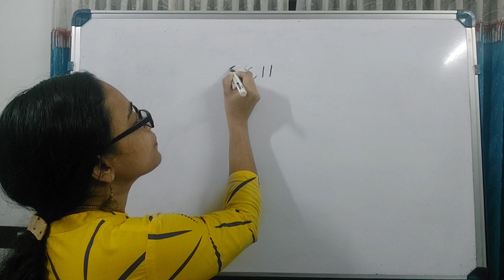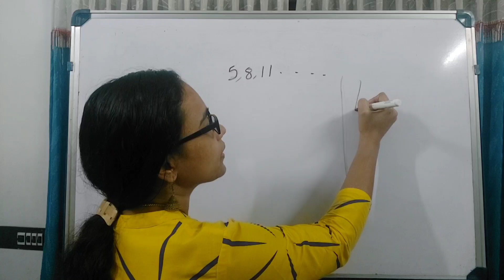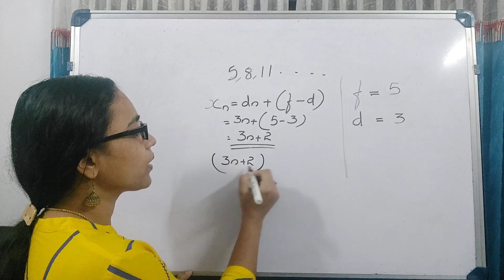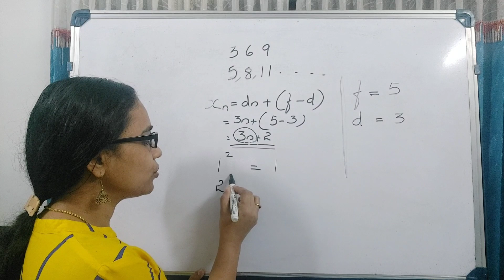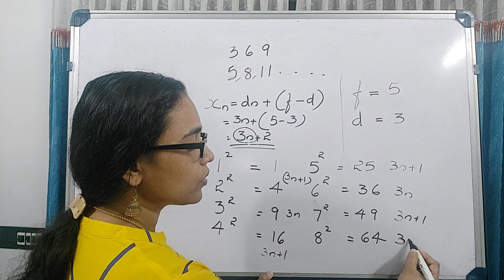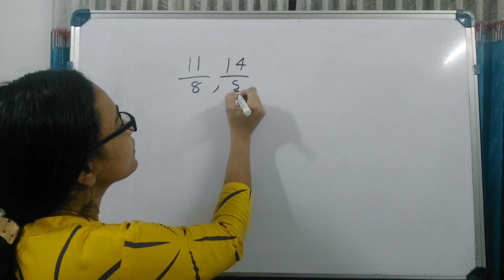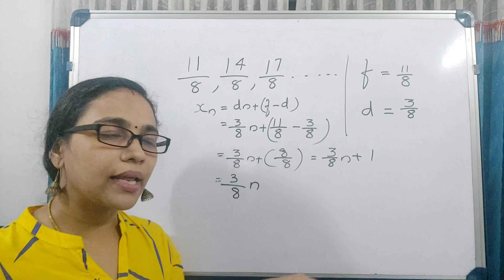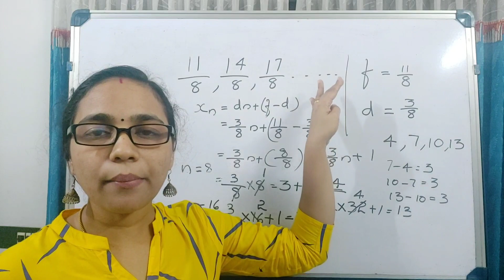STANDARD-10//MATHEMATICS//LESSON-1//ARITHMETIC SEQUENCE//PART-15//SCERT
STANDARD-6  MATHS CLASS LINK  👇👇👇

list=PLF145UxqKf2AtJ86JZxd3abYG9TKZrAJ3